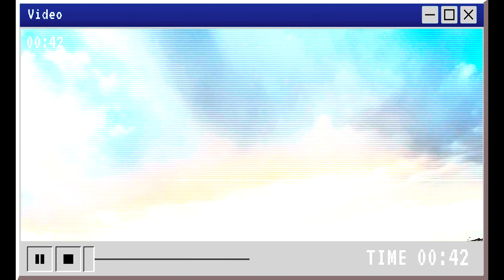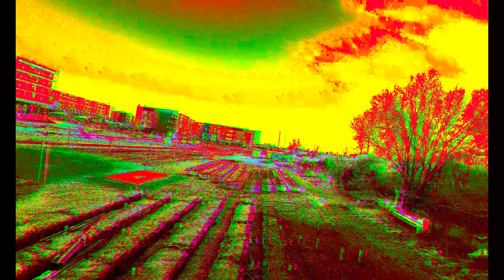Stunning Aerial Views of Stanley Markey Place in Stapleton, Colorado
Brace yourself for a breathtaking journey over Stanley Markey Place in Stapleton, Colorado, as our drone footage takes you on an enchanting tour of this beautiful location. From towering buildings to lush greenery, we capture the essence of this bustling neighborhood with stunning aerial shots that will leave you mesmerized. Our editor has put together a visually striking video that showcases various FX transitions, making it a perfect example of what we can do. The video is paired with delightful music that takes your experience to a whole new level, capturing the vibe and energy of Stapleton, Colorado. Whether you are planning to visit this place or want to indulge in some stunning aerial views, this video is a must-watch!